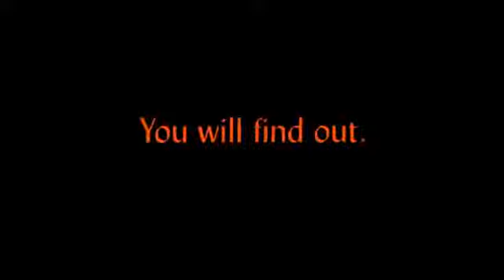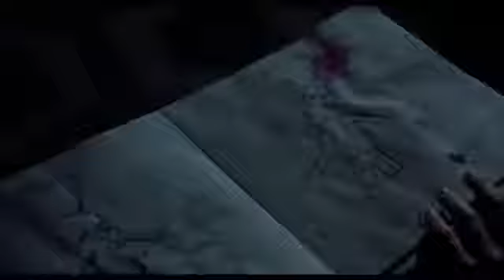The Devil's Backbone Trailer YouTube